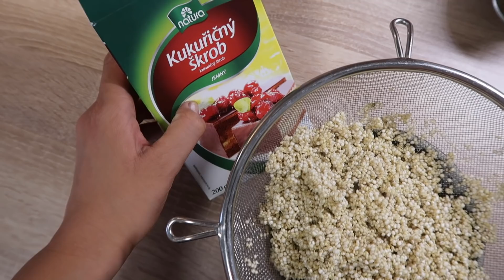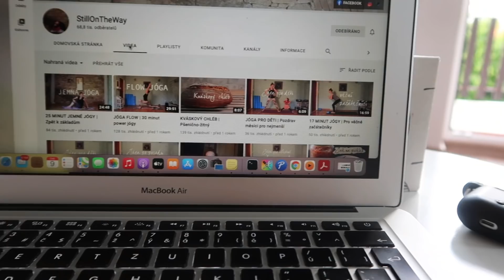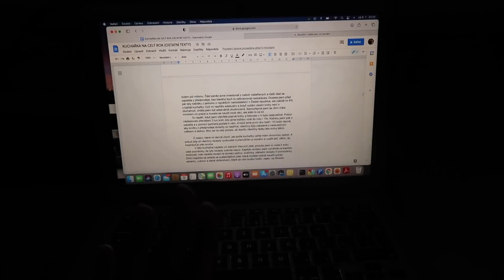Quinoa palačinky, grilovačka, zvířátka | VLOG #28/2021 | MaruškaVEG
Krásné pondělí,
máme pro vás nový vlog :) Léto si užíváme, po nocích pracujeme a máme se rádi :)

na celý nákup můžete využít slevu “maruskaveg”

**ambasador BALÍČEK ZDRAVÍ - oříšky, sušené ovoce, proteiny, superpotraviny, proteinová máslíčka, mouky, obiloviny, luštěniny, chlorela, green mix, …

 sleva s kódem: MARUSKAVEG15